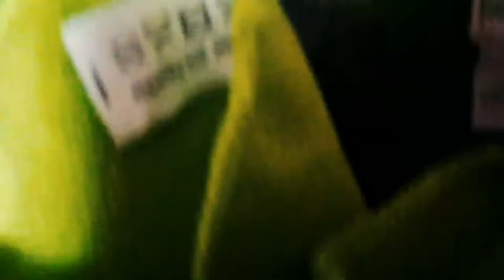FRANCO'S 1st Saturday Play Day (2month pomtzu/ shih tzu / shihranian puppy)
Franco playing clips and pics

Music we are the brave by lenka